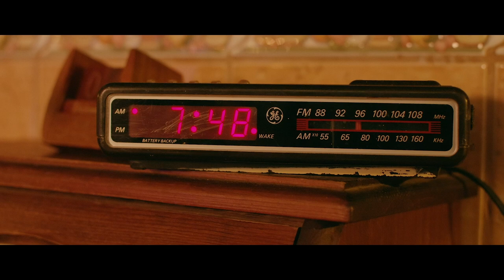48HFP Bonaire 2022 - Crioyo Productions - Trailer